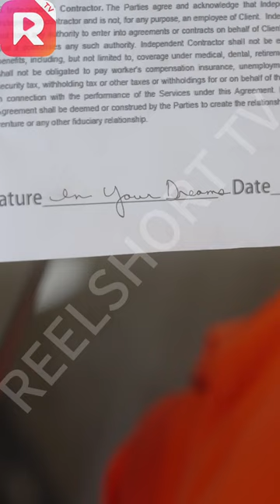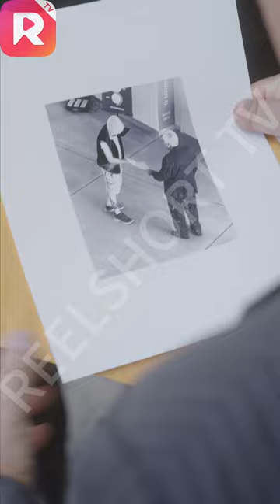OMG! You’re My Baby Daddy! EP1-20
🎩OMG! You’re My Baby Daddy!

💬Synopsis:
After her own fiance leaves her to die in a fire, Aria finds herself caught in an unexpected romance with billionaire Casper Bennet, whose 6-year-old son Leo insists that she's his mommy. Is it possible that Casper really is that man from that night 7 years ago, and Leo is really her son?